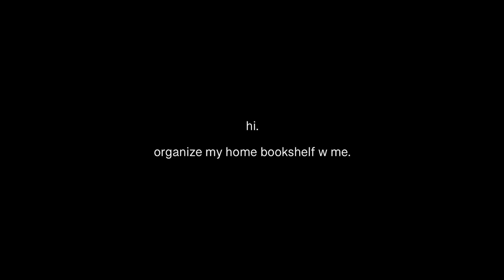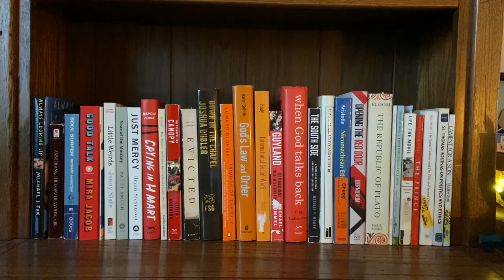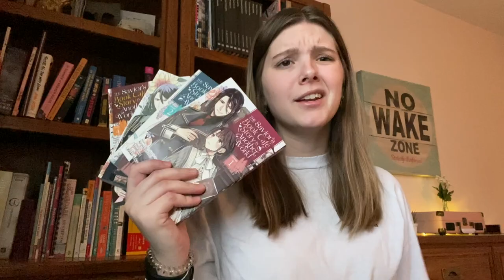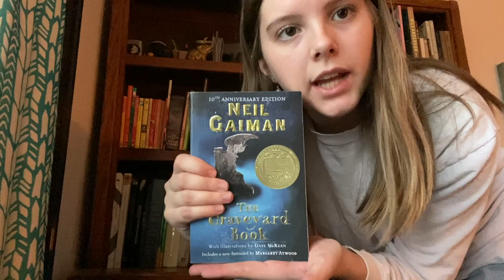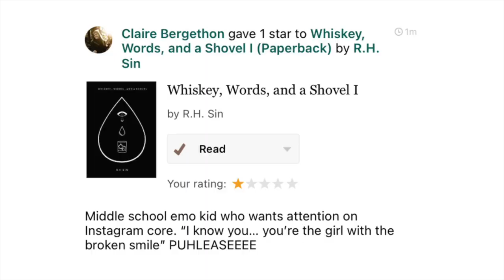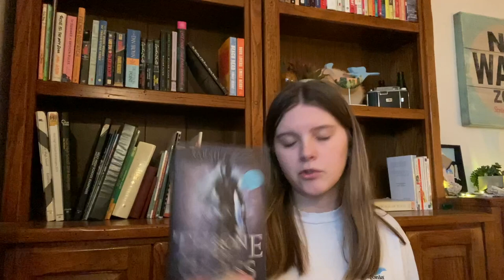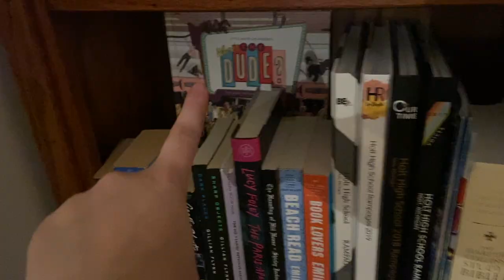organize my home bookshelf with me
lots of books I brought home from college that needed organizing on my shelf and had more time on my hands so of course that meant making content out of it 👹 I love watching videos like these and also love snooping at what everyone has on their bookshelves - maybe you do too!! More book videos to come in the future ;)

Shot with Canon EOS Rebel T6 and iPhone 11